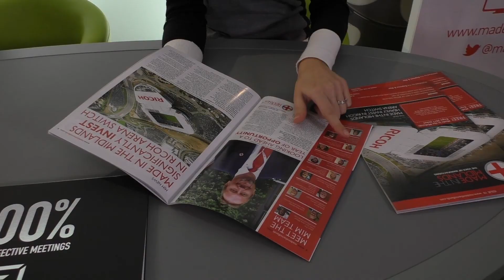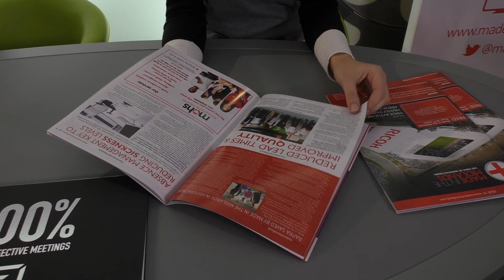Weekly News Round Up 10/2/17